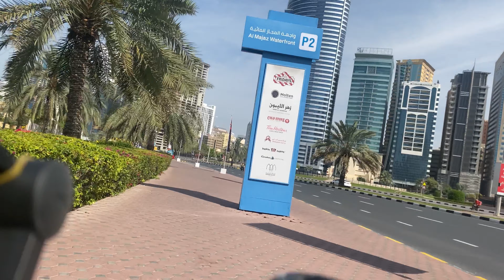Bike riding in Sharjah Corniche parkبایسکل رانی در کورنیش پارک شارجه